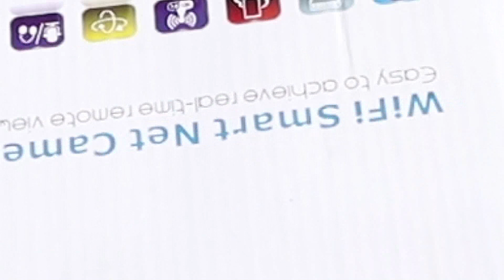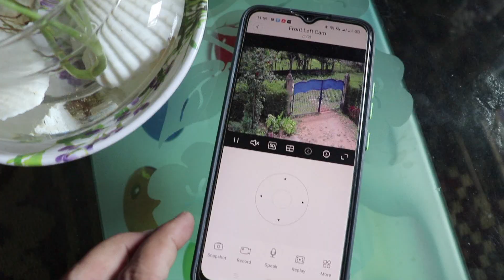Cheap & Best CCTV CAMERA for Home with Night Vision & Wifi | Unboxing Review & Installation in Hindi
If you have not installed CCTV cameras at your HOME, OFFICE or SHOP then this video will help you. Because in this video Bhargav will be unboxing best wifi cctv camera for home security and review Best CCTV camera for home security in India in Hindi language. These Top 2 Wireless CCTV Cameras are best cctv camera for shop and also best cctv camera for home. Bhargav also will show you the cctv installation. So this is also a CCTV camera installation guide video. This is best cctv camera with recording for home security. This type of cctv camera for home security price starts from rs 1000 only.

Best buy link 1

Best buy link 2

Best buy link 3

In this video Bhargav is showing you the V.T.I. Dual Antenna WiFi Enabled Wireless Indoor Security Camera with Night Vision. But you can buy the other brand also. Name may be different but camera is same. If you don't know How to choose Best ip camera For home in 2021 then this video is for you. Agar aap ko pata nehi ki cctv camera ko mobile se kaise connect kare to iss video ko aakhir tak dekhe. because this is the best cctv camera for home with mobile connectivity also. Bhargav will show you How To Install a Wireless Surveillance Security Camera System at home.